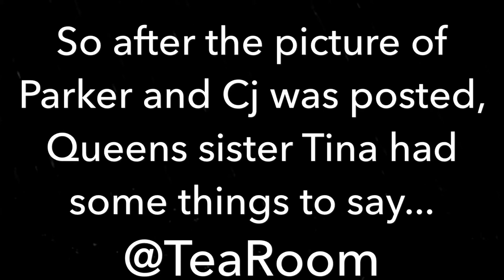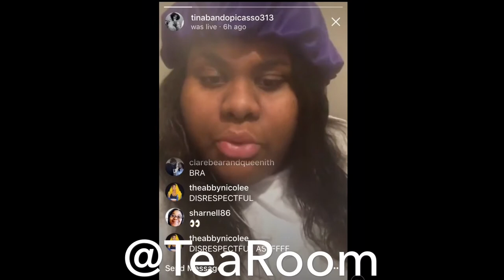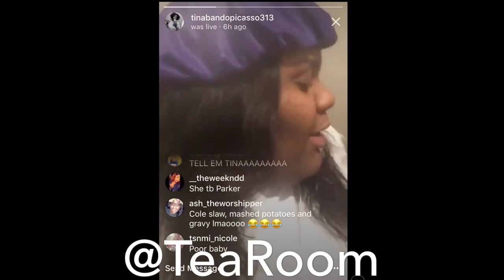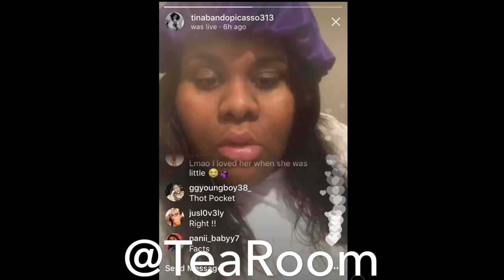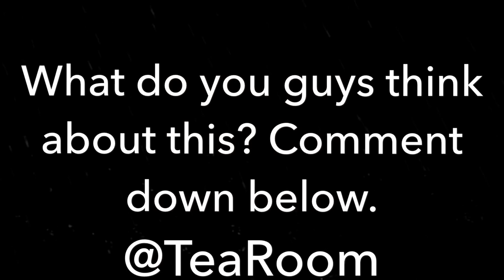TINA RESPONDS TO PARKER MCKENNA POSEY'S PICTURE!!!